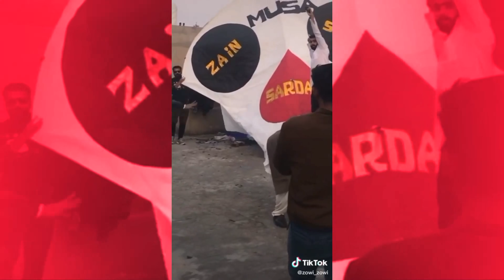Basant 2020 Faisalabad | Kite flying Festival 2020 in Pakistan | Bigg Kites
Most beautiful people Reaction on basant video
_ Special Thanks

Regarding :   Mr.ENTERTAINER